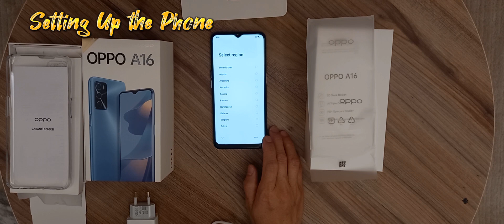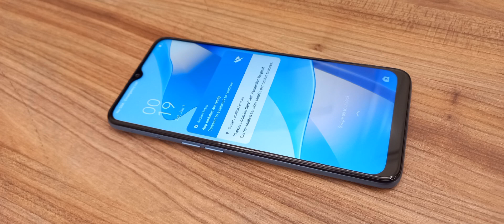Oppo A16 Unboxing and Review | Sulit Nga Ba ang Specs?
OPPO A16
(CPH2269)
5000mAh Long-lasting Battery
HD+ Eye-care Display
Triple Camera

Memory
3GB + 32GB4GB + 64GBRAM Type: LPDDR4x @ 1867 MHz 2 × 16-bit (3GB + 32GB) / LPDDR4x @ 2133 MHz 2 × 16-bit (4GB + 64GB)ROM Type: eMMC 5.1External Memory: SupportedUSB Version: USB 2.0

Display
Size: 6.52" (16.55cm)Screen Ratio: 88.7%

Camera
Rear
13MP Main Camera: f/2.2; FOV 80°; 5P lens; AF
2MP Mono Camera: f/2.4; FOV 88.8°; 3P lens; FF
2MP Macro Camera: f/2.4; FOV 88.8°; 3P lens; FF
Front
8MP (f/2.0); FOV79°; 5P Lens